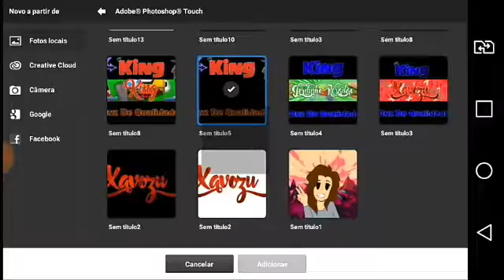😅Speed Art/Sem Nada Pra Fazer!\😅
🈺King🈺
❤Dnz!❤
💈Inscritos Lindos!💈
😂Dlcs!😂